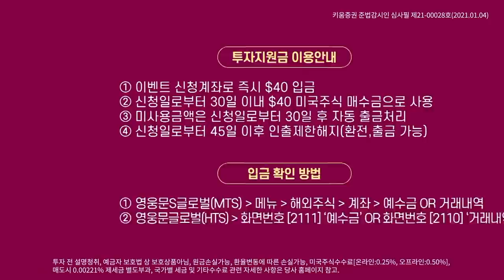주식투자자라면 "지금 시장에서는 이걸 꼭 봐야 합니다"ㅣ 이종우 평론가의 시장 해석 3부(이슈대담/with.이종우 이코노미스트/21.01.22)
출연: 김순영 채널K 앵커, 이종우 이코노미스트

00:00 오프닝
00:51 현 국내증시에 대한 판단은?
02:35 코로나19 백신 개발과 시장 회복에 대한 생각은?
06:40 현 시장에서 참고해야 할 지표나 시그널이 있다면?
10:12 향후 투자전략 및 체크포인트